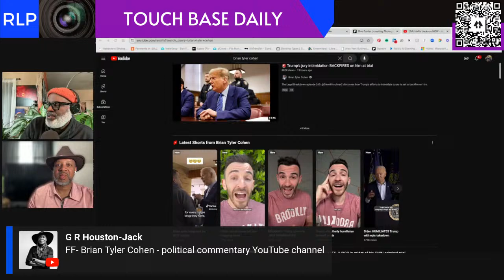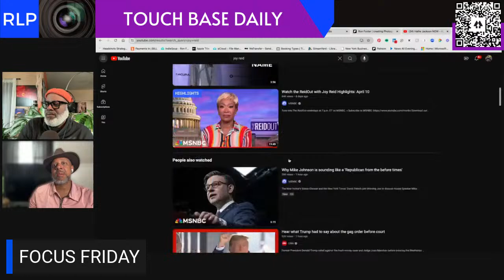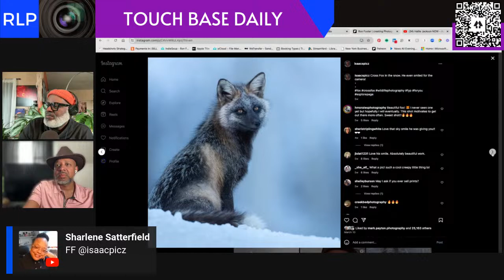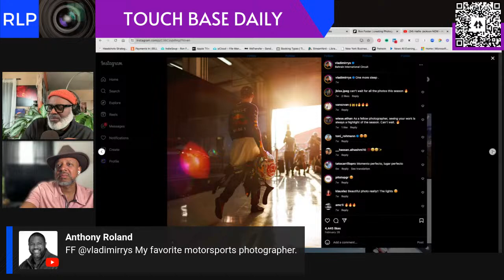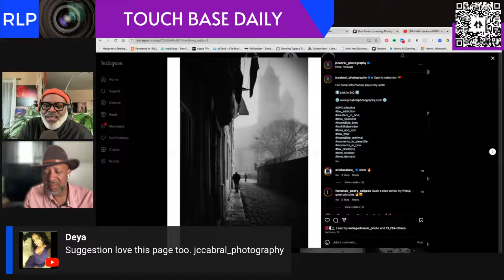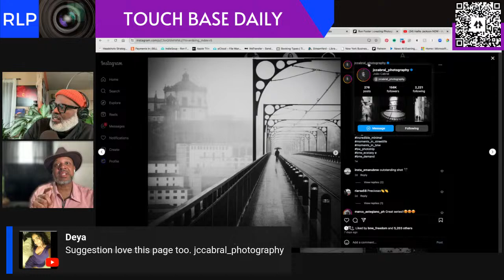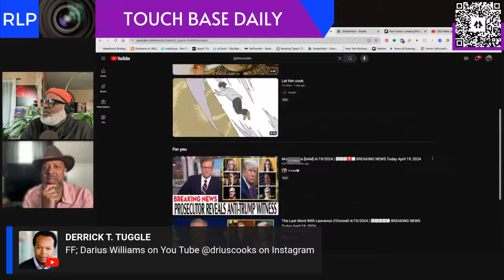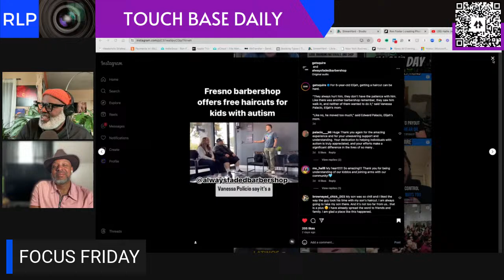Focus Friday with Weekly Special Guest Chris Edwards 04.19.24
Focus Friday with Weekly Special Guest Chris Edwards

Each Friday our community gathers to share their favorite media, movies, Instagram, and YouTube accounts. These accounts bless, encourage, and offer inspiration. We hope they will be that for you.

📍João Cabral  @jccabral_photography and @jccabral_color
📍Vladimir Rys @vladimirrys
📍Isaac Spotts @isaacspicz
📍SQUIRE Technologies @getsquire

📍Brian Tyler Cohen  @briantylercohen
📍Darius Cooks @DariusCooks
📍Ari Melber MSNBC
📍Joy Reid MSNBC

Join Ron Foster every morning from Monday to Friday at 11:15 AM EST.

TBD is a community space for encouragement, inspiration, and current events.

I love StreamYard you will too.